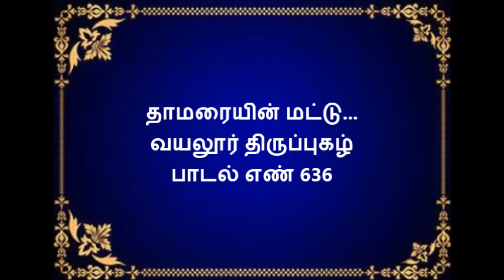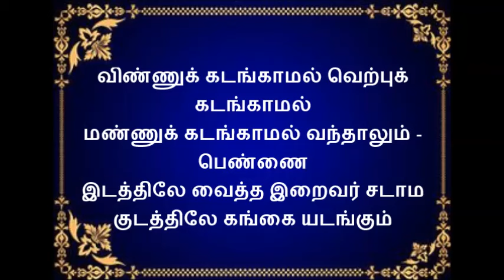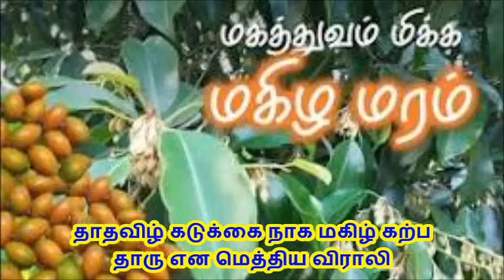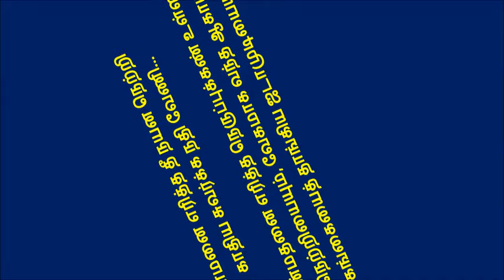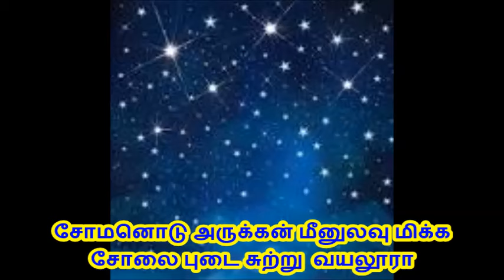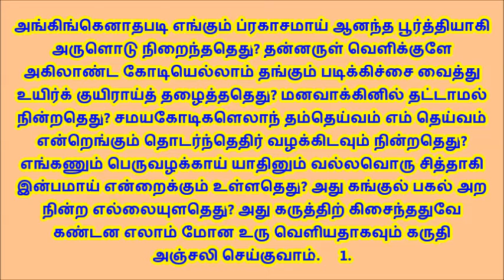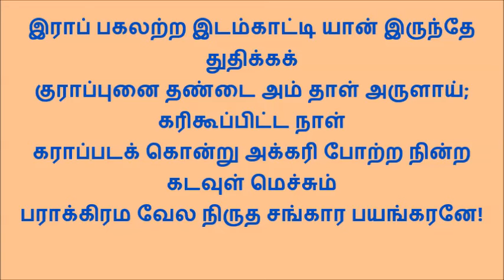1149 தாமரையின்மட்டு...வயலூர் திருப்புகழ் இராகம் ஹிந்துஸ்தான் காந்தாரி தாளம் ஆதி & தாயுமானவர் பாடல்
பாடுபவர்கள் ஸ்ரீமதி சீதாலக்ஷ்மி இராதாகிருஷ்ணன் குழுவினர்
தாமரையின் மட்டு வாச மலர் ஒத்த
     தாள் இணை நினைப்பில் அடியேனைத்

தாதவிழ் கடுக்கை நாக மகிழ் கற்ப
     தாரு என மெத்திய விராலி

மா மலையில் நிற்ப நீ கருதி உற்று
     வா என அழைத்து என் மனதாசை

மாசினை அறுத்து ஞானமுமு அளித்த
     வாரம் இனி நித்தம் மறவேனே

காமனை எரித்த தீ நயன நெற்றி
     காதிய சுவர்க்க நதி வேணி

கானில் உறை புற்றில் ஆடு பணியிட்ட
     காதுடைய அப்பர் குருநாதா

சோமனொடு அருக்கன் மீனுலவு மிக்க
     சோலை புடை சுற்று  வயலூரா

சூடிய தடக்கை வேல் கொடு விடுத்து
     சூர் தலை துணித்த பெருமாளே.